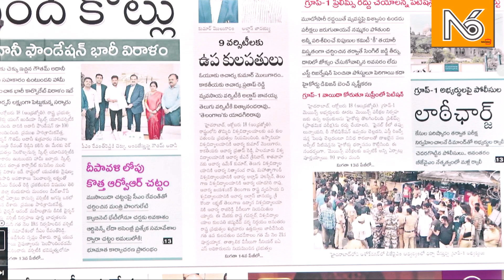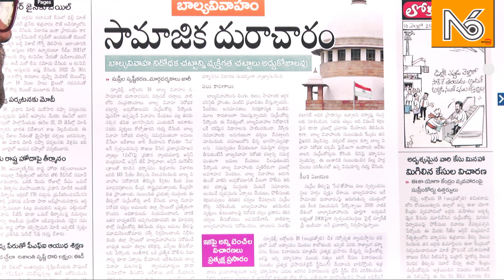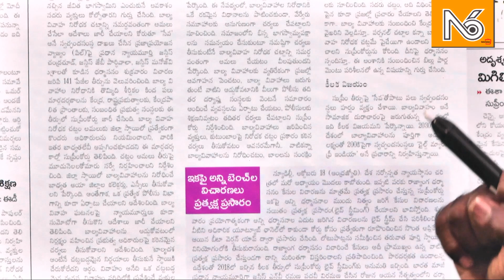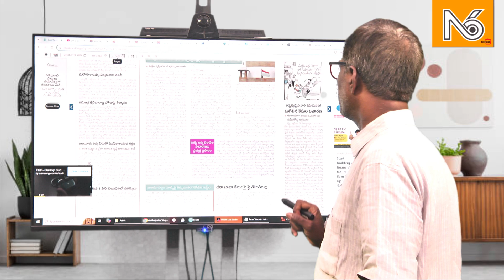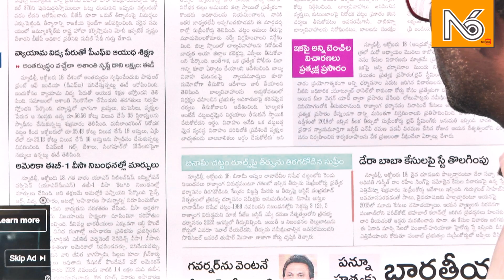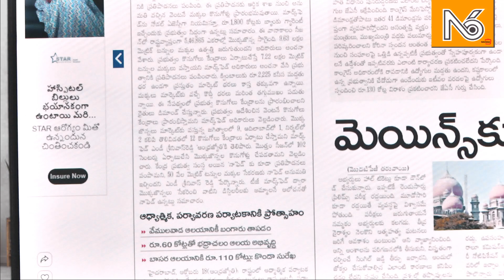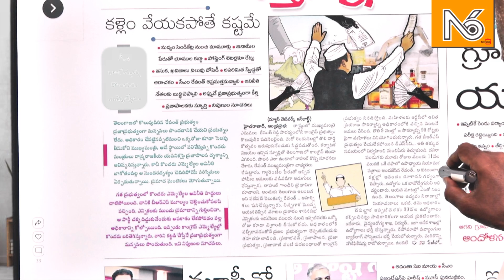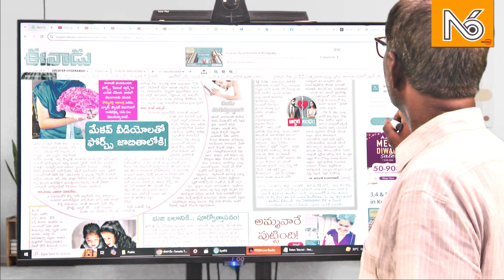రేవంత్ రెడ్డి ని దింపడానికి మంత్రుల కుట్ర?